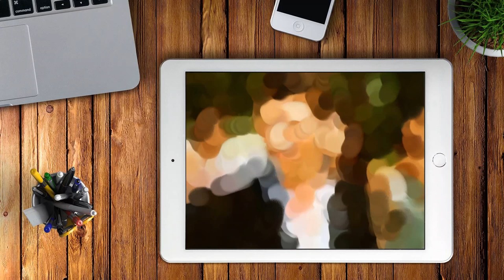Realistic Finger Painting of Turkish Actor Kıvanç Tatlıtuğ Portrait with iPad